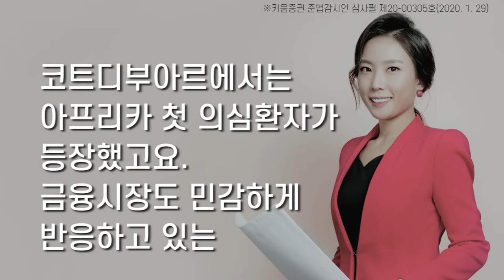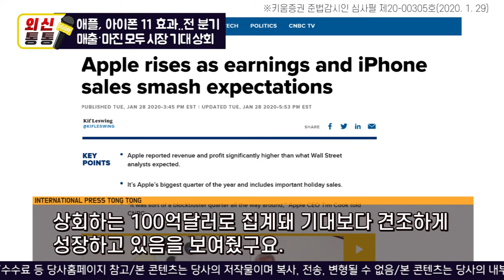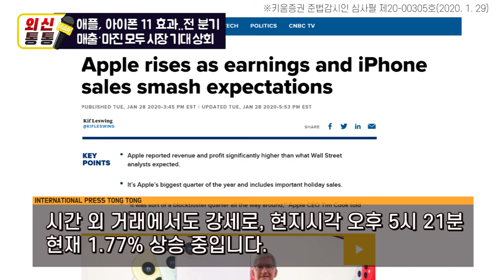[오늘의 외신] 애플, 아이폰 11 효과..전 분기 매출, 마진 모두 시장 기대 상회(외신통통)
애플, 아이폰 덕에 실적 기대치 상회
-아이폰 11 효과..전 분기 매출, 마진 모두 시장 기대 상회
-서비스 부문 매출도 여전히 두 자릿수 성장
-시간외 거래에서 2% 내외 상승
-팀 쿡 CEO “中 매장 한 곳 폐쇄..직원 中 여행 제한 조치”

-♣♧ 다양한 키움증권 콘텐츠를 보-싶다면!?